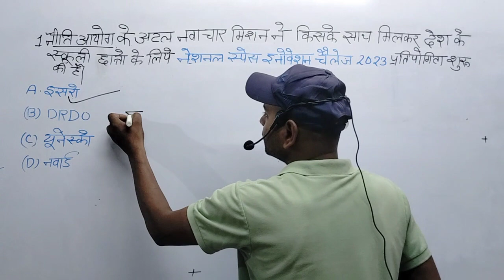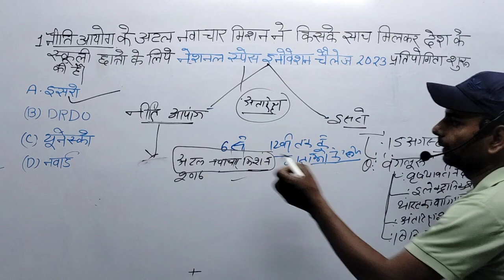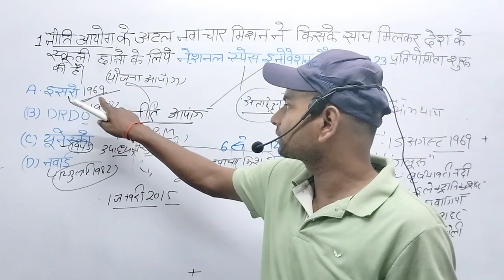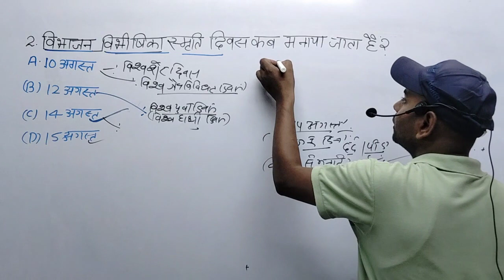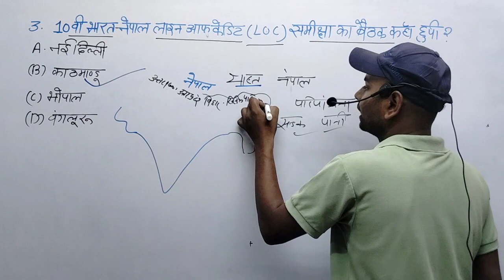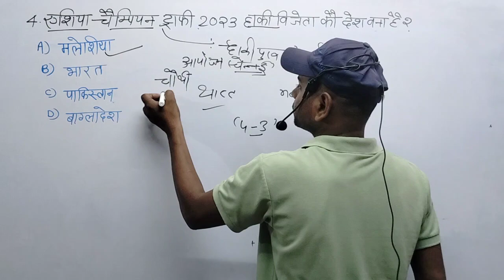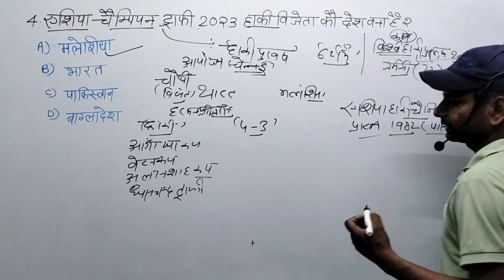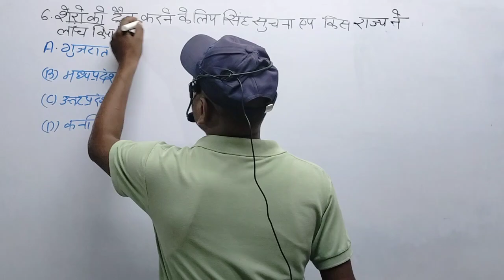14 August 2023 current affairs STATIC GK dailycurrentaffairs |@nathstudys5161 By:Kumar Chandan Sir💯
current_affairs by kumar Chandan
online course
online classes
mathpracticeset by pramod Arora
dailycurrentaffairs by Kumar Chandan
इंटरनेशनल रिलेशनशिप
education nathstudys gorakhpur